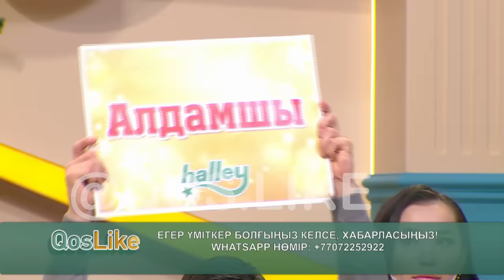''АТАҢНЫҢ БАСЫ!''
Еуразия бірінші арнасының QosLike (QosLike / Қалауым Live / Калауым Лайв / Kalayym Live) телевизиялық шоуының ресми парақшасына қош келдіңіздер.

📺 TV SHOW
⏱ Дүйсенбі - Жұма
🕹 12:00